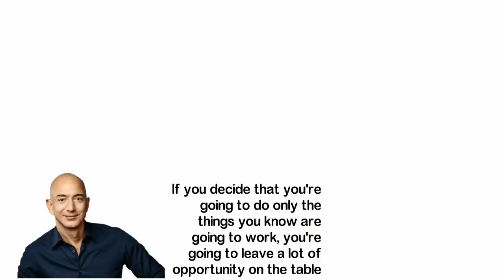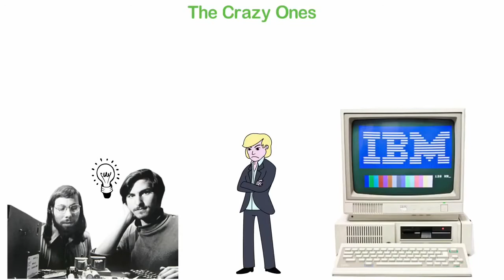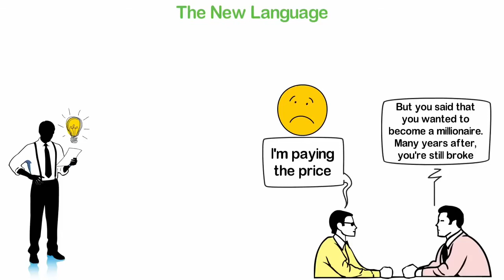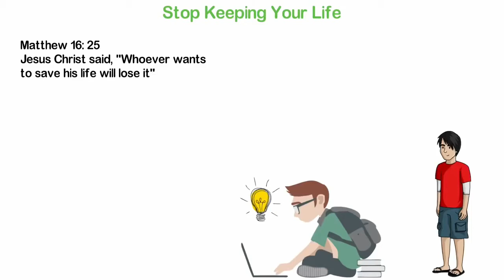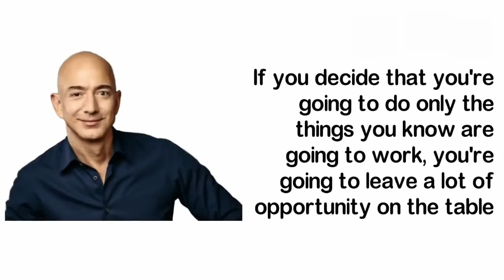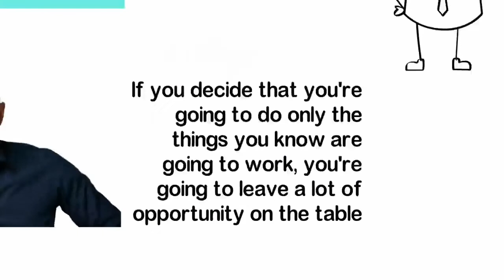Jeff Bezos advice to Young People - Most Powerful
Jeff Bezos Master Strategy
Entrepreneurs